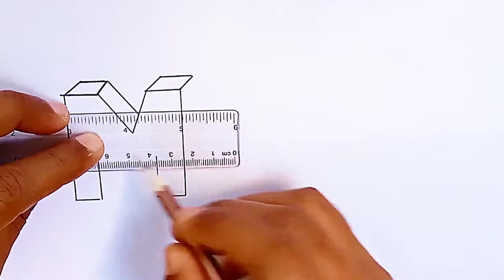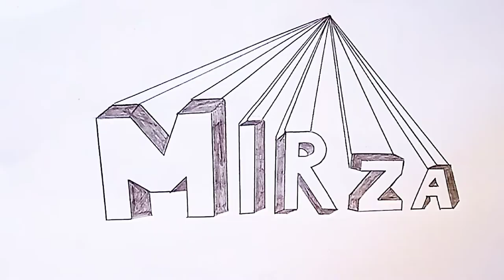how to draw name Mirza in 3d#handwritingbysultan